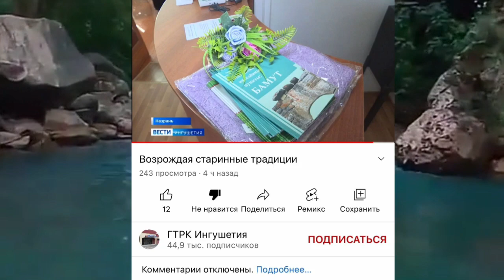Ингуши Присвоили Бамут